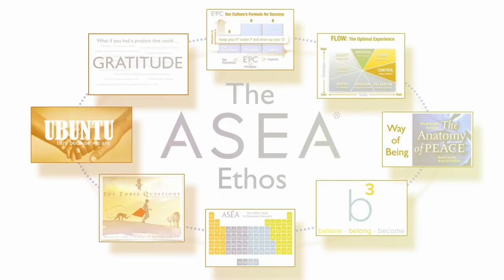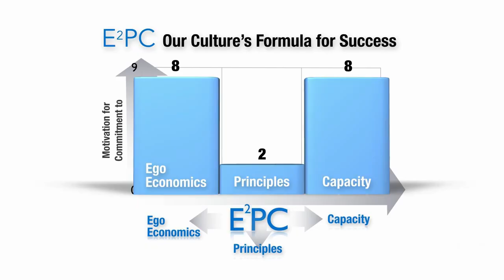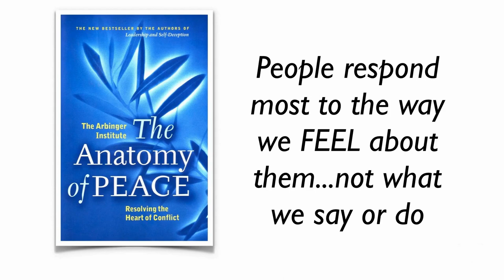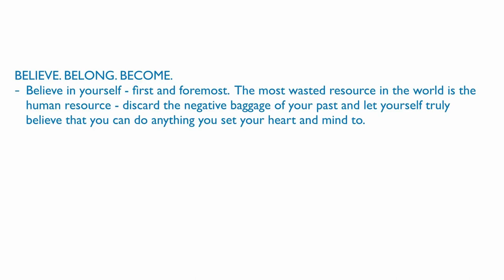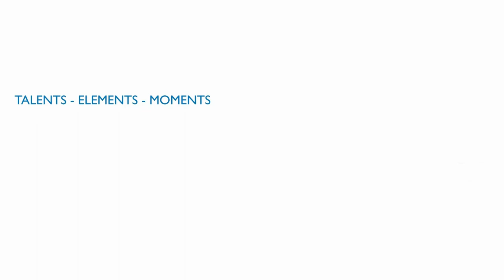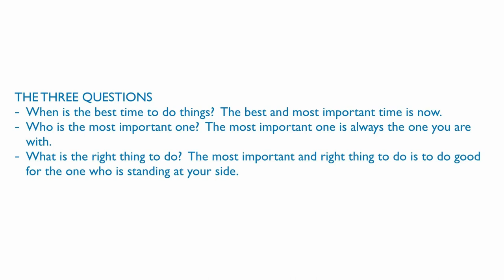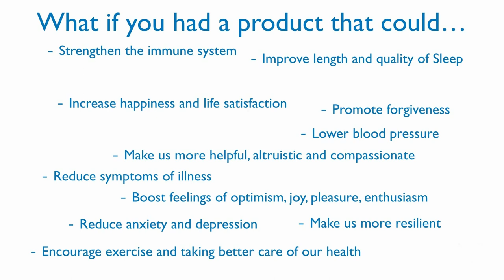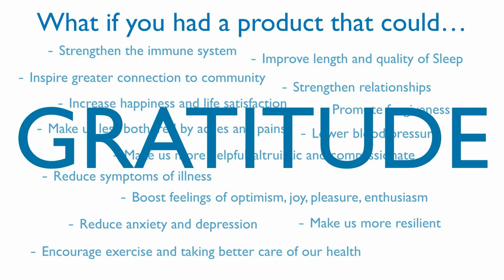ASEA Ethos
The Network Marketing industry can often lack principles and ethics! Looking for a company you can trust? ASEA Founder Tyler Norton explains the 8 pillars to the ethos and culture of ASEA.